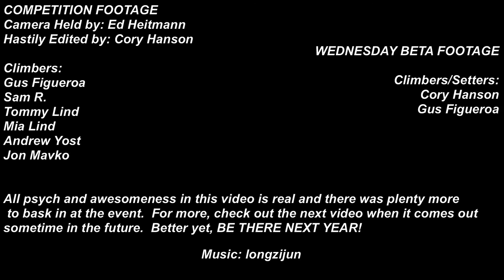Bloc Party Teaser and 10/21/15 Set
Competition Footage

Camera: Ed Heitmann
Edit: Cory Hanson
Climbers:
Gus Figueroa
Sam R.
Tommy Lind
Mia Lind
Andrew Yost
Jon Mavko

Wednesday Footage
Setters/Climbers:
Cory Hanson
Gus Figueroa